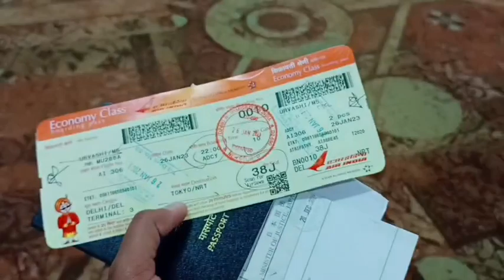traveling alone India to japan#urvashiverma145 indian in japan#japantravel